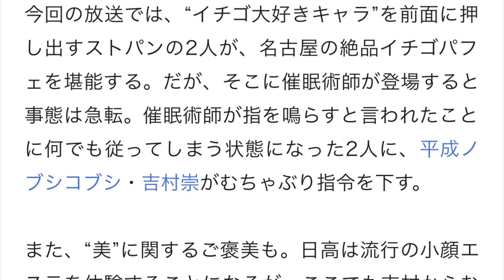SKE48のユニット“ストパン”にキャラ崩壊の危機!?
1月29日(月)放送の東海テレビ「SKE48　むすびのイチバン！」(毎週月曜夜0:30-1:00)では、2017年11月の「第1回 SKE48 ユニット対抗戦」で優勝した“STRAWBERRY PUNCH”へのご褒美企画が行われる。

STRAWBERRY PUNCH(通称・ストパン)は「―ユニット対抗戦」に登場した内山命と日高優月の2人組ユニット。舞台裏の“干物感”を見せながらも、ステージに上がるとぶりっ子全開でトークや渡り廊下走り隊の「完璧ぐ～のね」のパフォーマンスを披露し、そのギャップで会場を爆笑の渦に巻き込み、優勝を果たした。

今回の放送では、“イチゴ大好きキャラ”を前面に押し出すストパンの2人が、名古屋の絶品イチゴパフェを堪能する。だが、そこに催眠術師が登場すると事態は急転。催眠術師が指を鳴らすと言われたことに何でも従ってしまう状態になった2人に、平成ノブシコブシ・吉村崇がむちゃぶり指令を下す。

また、“美”に関するご褒美も。日高は流行の小顔エステを体験することになるが、ここでも吉村からむちゃぶりがあり、2人に“イチゴ大好きキャラ”崩壊の危機(!?)が訪れる。

「SKE48　むすびのイチバン！」
毎週月曜夜0:30-1:00
東海テレビにて放送

ske48 金子
ske48 シングル
ske48 卒業
ske48 新曲
ske48 まとめ
ske48 人気
ske48 握手会
ske48 センター
ske48 zero position